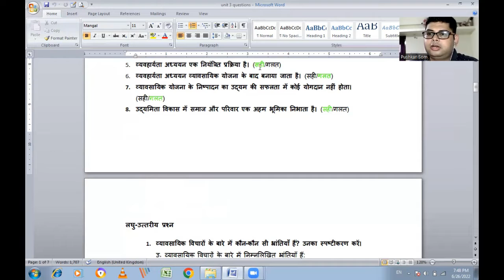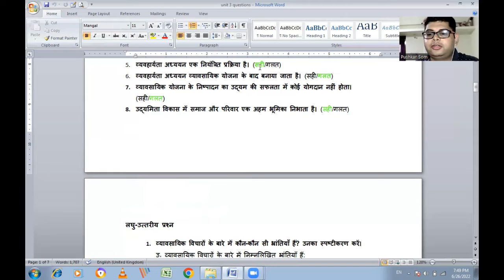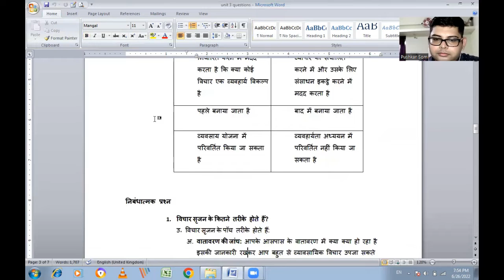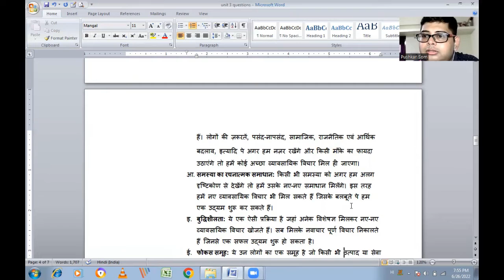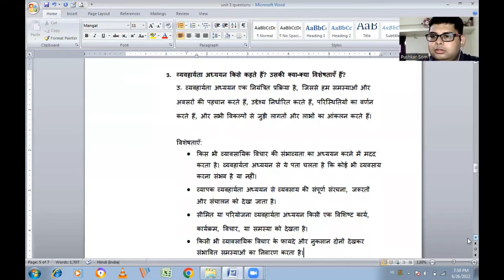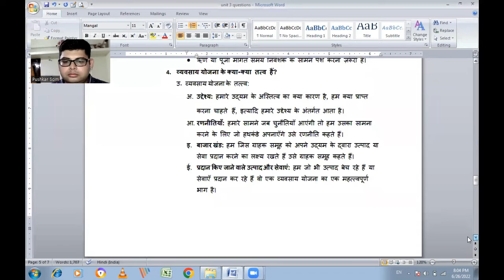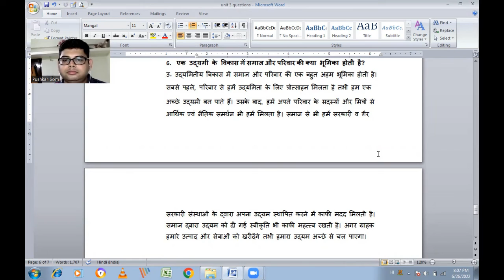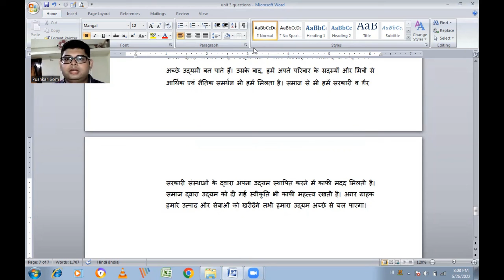Class 11 (BSEB) | Entrepreneurship | उद्यमिता यात्रा | Q&A | Turn The Bus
यहाँ पर वर्णन किया  गया हे आपके उद्यमिता विषय का पाठ - 3 उद्यमिता यात्रा| इस विषय के सारे वीडिओ लेसन को देखे, उसको पढ़े, पुनरावर्तन करे और अपनी परीक्षा की तैयारी करे।

आपके उद्यमि विषय एवं दूसरे विषयों के पाठभी हमारी चैनल पर उपलब्ध हे , उन्हें देखे, समजे, पढ़े और अच्छा लगे तो लाइक, शेयर करे और अपने दोस्तों को के साथ भी शेयर करे (सुझाव दे) जो फ्री में अच्छी पढ़ाई करना चाहते हे।